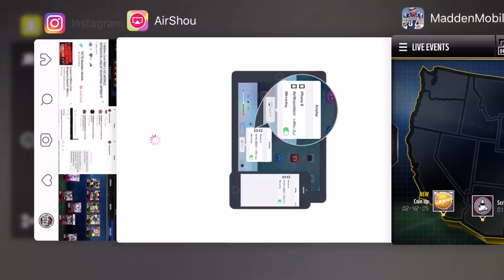Patrick Dimarco!! Matt Forte!! Gameplay!! Watch Until The End!!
Patrick Dimarco!! Matt Forte!! Gameplay
Watch Until The End!!
Leave a like for harambe!!